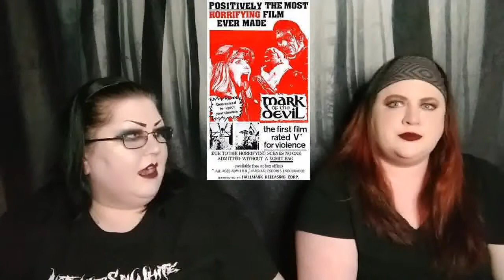Mark of the Devil Movie Review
Do you need a barf bag? Tabby and Dani didn’t, but it’s Tabby and Dani.

NEW TO PALEASFVCK? Tabby and Dani are two elder goths who are obsessed with makeup, horror movies, and we also like to rant on various topics. We enjoy anything macabre, bats, and creepy things. Join us every WEEK for NEW VIDEOS.

BURNT HOUSE: Like gothic t-shirts and other things? Dani and Tabby own their own online store.